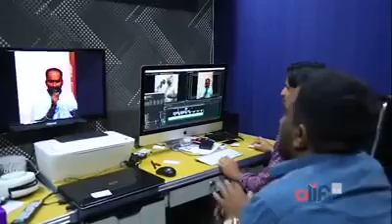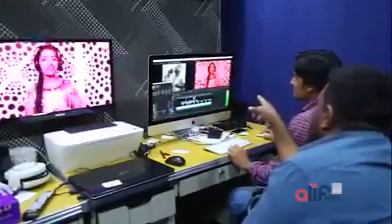entertainment show 49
വീഡിയോ എല്ലാം കാണുക സപ്പോർട്ട് ചെയ്യുക ലൈക് ചെയ്യുക കമന്റ് ചെയുക സബ്സ്ക്രൈബ് ചെയ്യുക
pleas video full wach and subsccribe and support